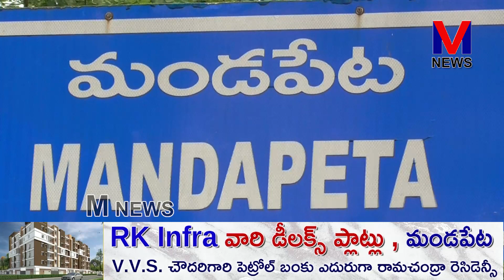యువనేత చోడే శ్రీకృష్ణ పుట్టిన రోజున పట్టణంలో పలు సేవా కార్యక్రమాలు||M NEWS TELUGU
మండపేట పట్టణానికి చెందిన YSRCP యువనేత చోడే శ్రీకృష్ణ పుట్టిన రోజు పురస్కరించుకొని రెడ్డి రాజబాబు ఫ్రెండ్ సర్కిల్ శ్రీకృష్ణ యూత్ సభ్యులు సమిష్టిగా పట్టణంలో పలు సేవా కార్యక్రమాలు చేపట్టారు. చోడే శ్రీకృష్ణ స్థానికంగా అందుబాటులో లేకపోవటంతో రెడ్డి రాజబాబుచే శ్రీకృష్ణ యూత్ సభ్యులు కేక్ కట్ చేయించి  పట్టణంలో ఐదు చోట్ల పేదలకు దుప్పట్లు పండ్లు పంపిణీ చేసి అన్నపూర్ణాలయం వద్ద గాంధీ నగర్ లోని ఆదర్శా హెల్పింగ్ హాండ్ సంస్థలో వృద్ధులకు అన్నదానం చేసి వారికి కూడా దుప్పట్లు పంపిణీ చేశారు..||M NEWS TELUGU